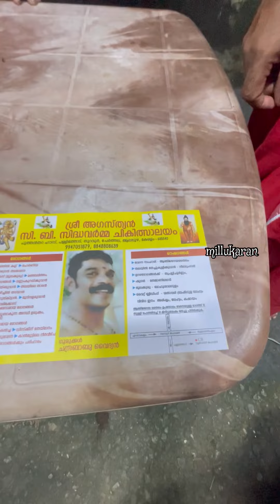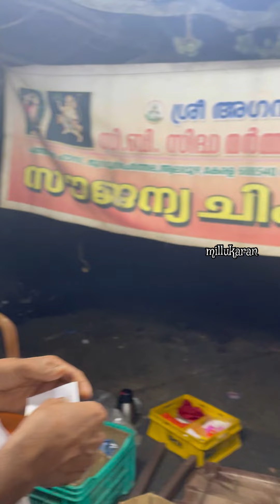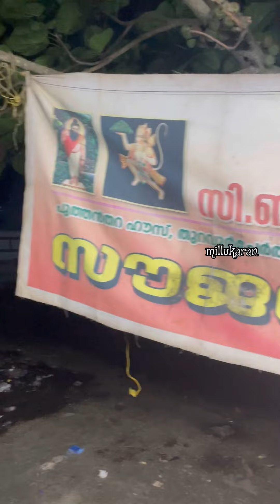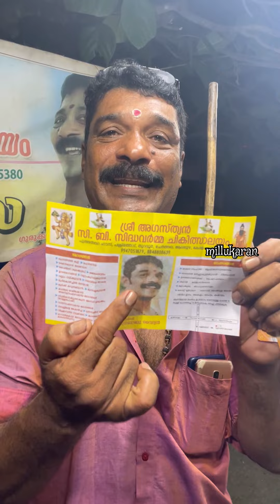പത്തായത്തിൽ നെല്ല് ഉണ്ടെങ്കിൽ ഏലി അങ്ങ് ഡൽഹിയിൽ നിന്നും വരും വിടാതെ പിടിച്ചോ വേറെ റേഞ്ച് ആണ്